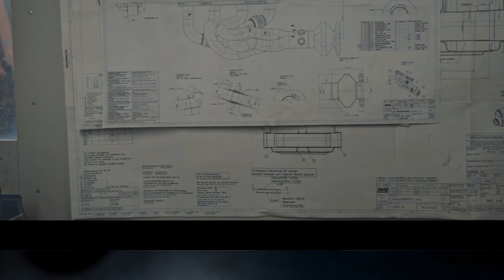ACOPLAMIENTOS RANURADOS O VICTAULIC® - Todos los secretos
En este video, te explico todo lo que necesitas saber sobre las conexiones ranuradas, también conocidas como Victaulic®. Descubre cómo funcionan, sus ventajas y las aplicaciones más comunes en sistemas de tuberías, válvulas y latiguillos.

Temas tratados en el video:

0:38 ✔️ ¿Qué son las conexiones ranuradas o Victaulic®?
- Sistema innovador de unión mediante ranuras en codos, tees, manguitos, tuberías y latiguillos.
- Historia de la marca Victaulic® y cómo revolucionó estas uniones.

1:24 ✔️ ¿Cómo se conectan? Ventajas de las conexiones ranuradas
- Fácil orientación: Permiten ajustar la posición de las piezas antes de fijarlas.
- Instalación rápida: Con opciones de doble tornillo o tornillo único para mayor rapidez.

2:10 ✔️Diferencia entre arandelas / unión rígida
- 1 tornillo o tornillo simple
- Doble tornillo

2:50 ✔️ Materiales disponibles
- Acero inoxidable, acero carbono y superduplex para ambientes corrosivos.
- Gomas internas compatibles con diferentes aplicaciones.

3:08 ✔️ Productos que ofrecemos en Redfluid
- Válvulas con conexión Victaulic®.
- Latiguillos flexibles con terminaciones ranuradas.
- Uniones ranuradas en acero inoxidable y carbono.

💡 ¿Tienes dudas o necesitas ayuda con conexiones ranuradas?

🔔 Y... Si no quieres perderte ninguna novedad... Puedes seguirnos en LinkedIn

GROOVED COUPLINGS OR VICTAULIC® - All the Secrets 🔧
In this video, I explain everything you need to know about grooved connections, also known as Victaulic®. Discover how they work, their advantages, and their most common applications in piping systems, valves, and hoses.

Topics Covered in the Video:
0:38 ✔️ What are grooved connections or Victaulic®?

An innovative joining system using grooves in elbows, tees, couplings, pipes, and hoses.
The history of the Victaulic® brand and how it revolutionized these connections.
1:24 ✔️ How do they connect? Advantages of grooved connections

Easy alignment: Allows for positioning adjustments before securing the components.
Fast installation: Options available with single-bolt or double-bolt designs for quicker assembly.
2:10 ✔️ Difference between washers / rigid joint

Single-bolt or one-piece clamp
Double-bolt clamp
2:50 ✔️ Available materials

Stainless steel, carbon steel, and super duplex for corrosive environments.
Internal rubber seals compatible with various applications.
3:08 ✔️ Products offered by Redfluid

Valves with Victaulic® connections.
Flexible hoses with grooved ends.
Grooved couplings in stainless steel and carbon steel.
💡 Have questions or need help with grooved connections?